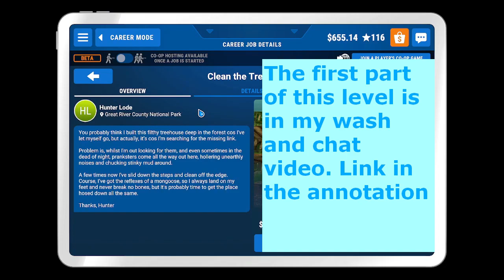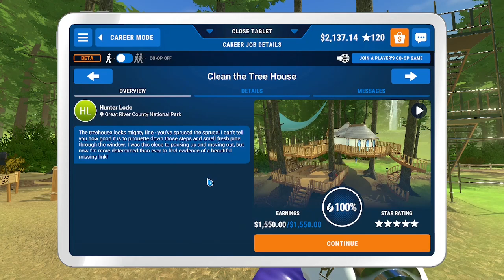TREEHOUSE OF TERROR? Continuing the clean-up. PowerWash Simulator Part 11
Only a handful of days left until PowerWash Simulator leave early access.